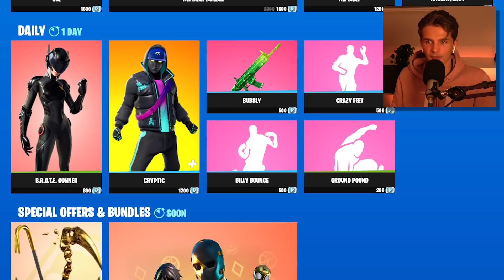Grappler vs Spider-Man Web Shooter!!!